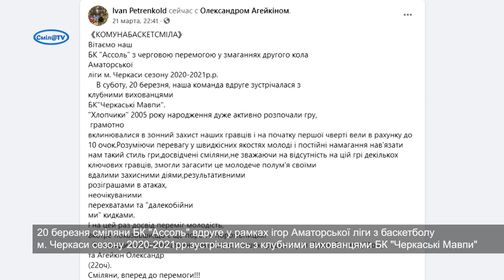Смілянські баскетболісти серед лідерів Аматорської ліги